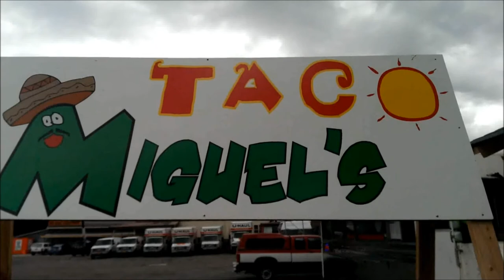Taco Miguel's Food Truck (Juneau, AK)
Taco Miguel's is a great place to get some awesome carne asada and chicken tacos. They also serve up amazing burgers! Some of the best in Juneau. Michael is doing a great job. Located in the Lemon Creek area next to Bobcat/Uhaul